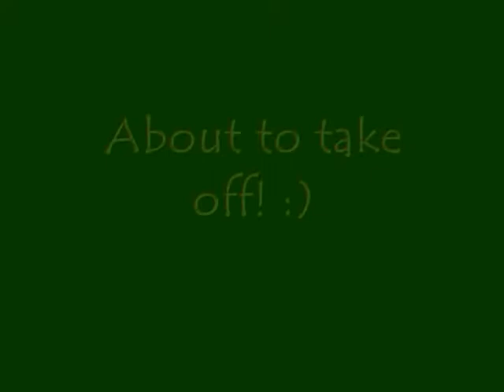Spring Break 2013- Day 1!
Flying to Oregon- March 9, 2013 with my mom, sister, and best friend!